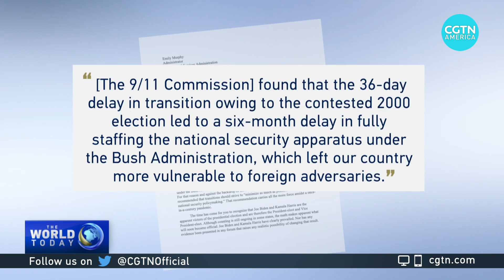U.S. Election 2020: Biden’s transition process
It’s becoming an almost daily feature of Joe Biden’s transition, video conferences from a downtown theater in his home city.
Biden is preparing to take office in a state of limbo. His formal transition cannot begin until President Trump concedes the election and Biden’s victory is recognized by a little known but key government department. And there are growing concerns about the implications of this delay for U.S national security. CGTN’s Owen Fairclough has more.